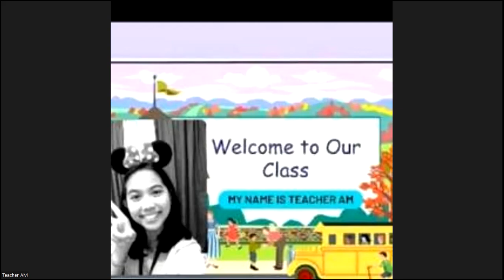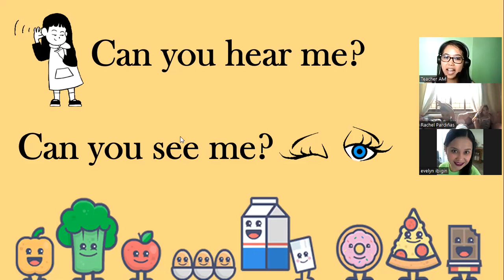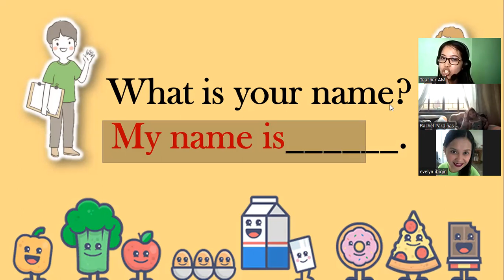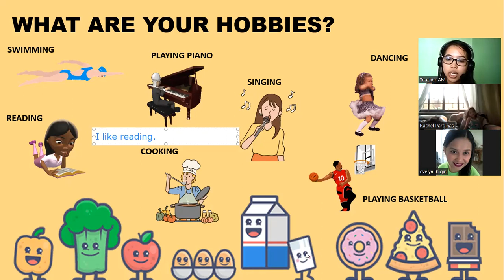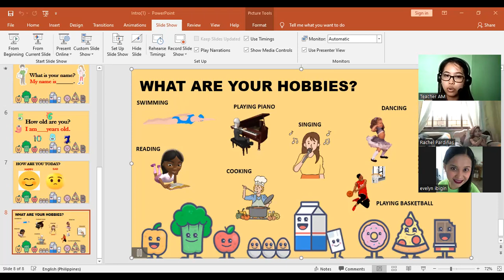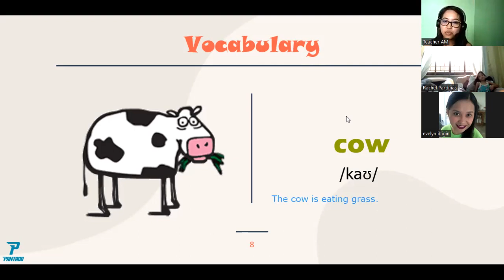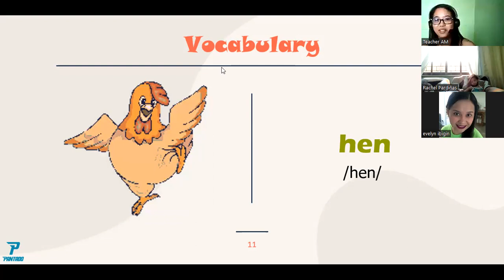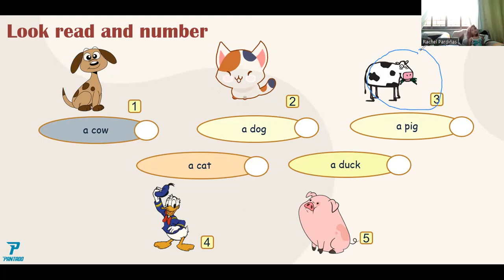CHARLYNE & RAYVER- LEVEL 1- JUNE 2, 2023